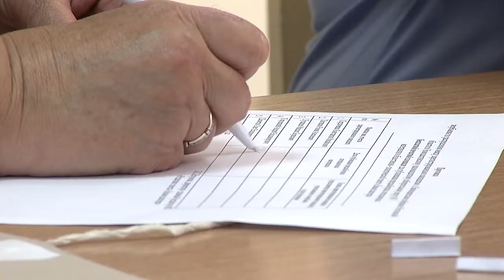Кандидаты в депутаты могут провести агитацию бесплатно.